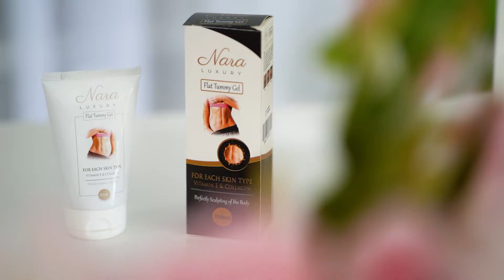Nara Luxury: Flat tummy gel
Luxury is how you feel about yourself when you prioritise self-care. Making this video did just that to us; enjoy our state of great comfort and elegance 😉